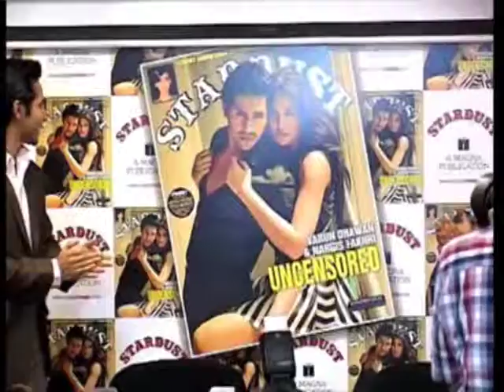Bollywood Actor Promotes His Upcoming Film During Unveiling Of Popular Film Magazine In Mumbai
Bollywood actor, Varun Dhawan, promotes his upcoming film 'Main Tera Hero' while unveiling the April, 2014 issue of the popular film magazine 'Stardust' at an event in Mumbai.